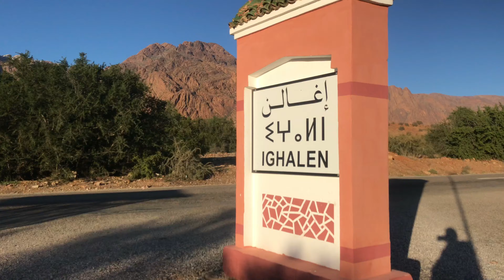من دوار إغالن 😍 أملن